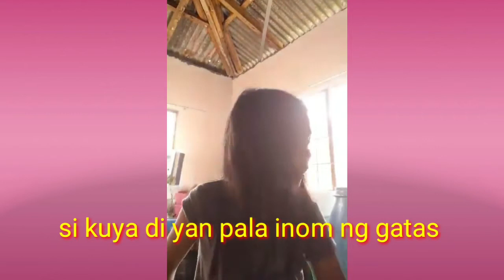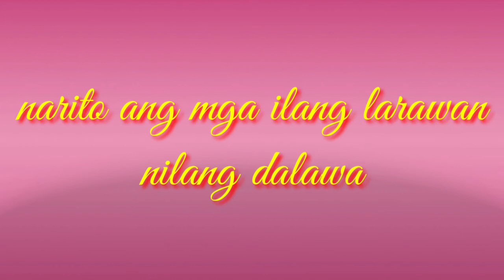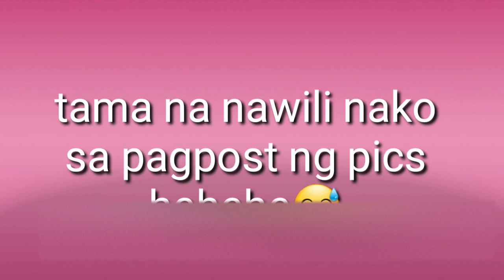ANG AMING BUNSOY NAGVLOG VLOGAN | NAGTIMPLA SILA NI KUYA NG GATAS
vlog din daw sya paano magtimpla ng gatas ahahaha
lagi man nagkokontrahan pero magkasundo sila sa maraming bagay di mapakali pag wala ang isa
pasensya na po mali nailagay ko sa last part ng video